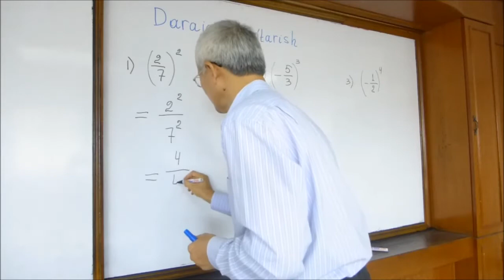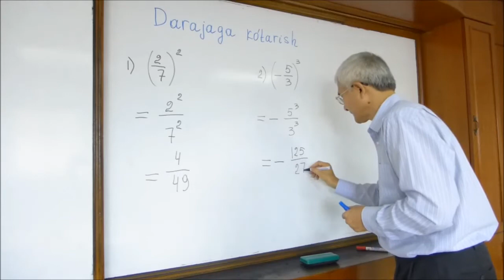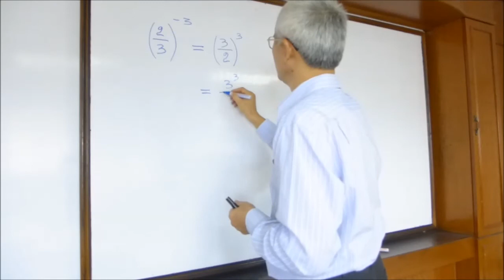Kasrlarni darajaga ko'tarish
Oddiy kasrlar. 1-qism.